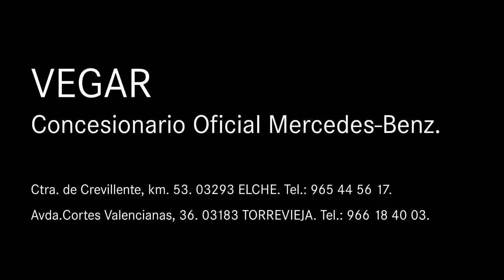Mercedes-Benz Vegar. A 200d AMG Rojo Jupiter.